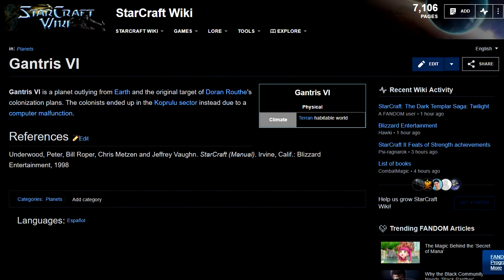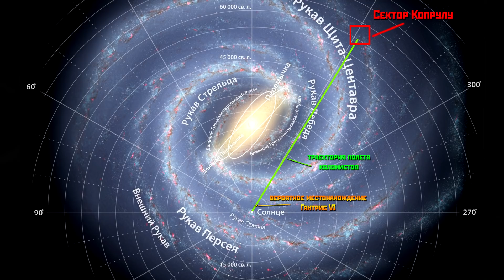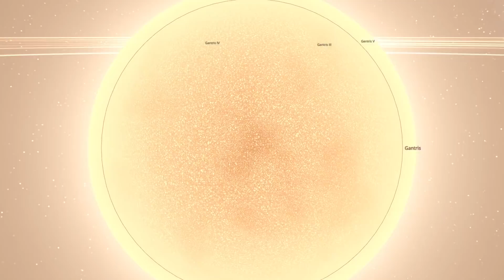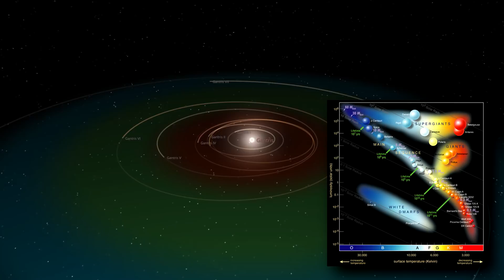[Хроники StarCraft] Что нам известно о ГАНТРИС VI ? [Gantris VI]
StarCraft (от англ. star craft — букв. «звёздное ремесло», иногда переводится как «звёздное искусство») — компьютерная игра в жанре стратегии в реальном времени, разработанная и выпущенная компанией Blizzard Entertainment в 1998 году. 30 ноября того же года было выпущено дополнение — StarCraft: Brood War, добавившее в игру новых игровых юнитов и продолжившее сюжет оригинала. В 2010 вышла первая часть сиквела-трилогии StarCraft II: Wings of Liberty, в 2013 году — вторая, StarCraft II: Heart of the Swarm, в 2015 году — третья, StarCraft II: Legacy of the Void.